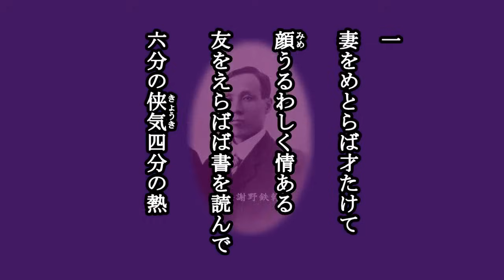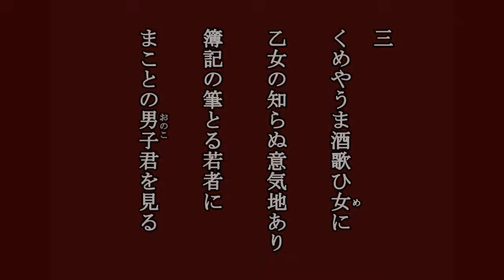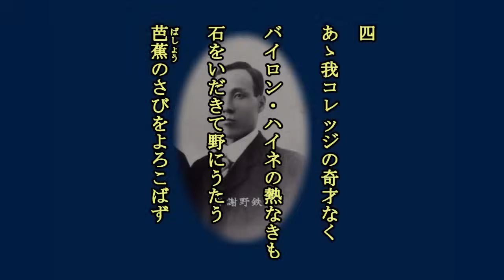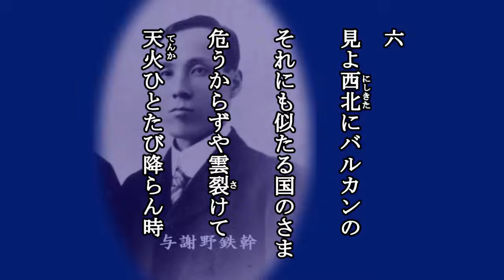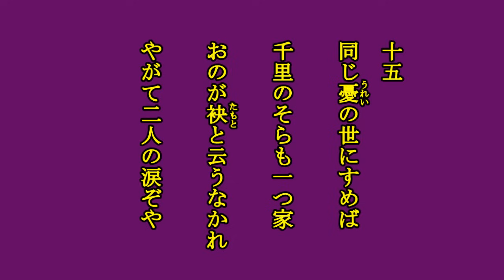人を恋うる歌 歌は緑咲香澄